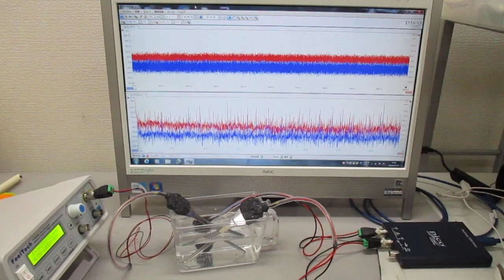超音波発振制御プローブの製造技術（オリジナル超音波検査） ultrasonic-labo